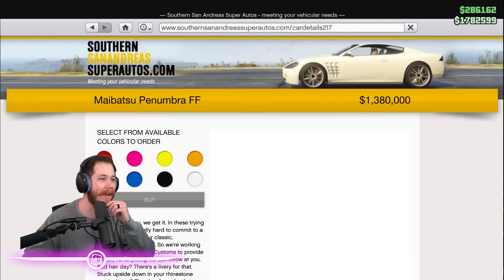GTA 5 Legendary Motorsports VS Southern San Andreas!